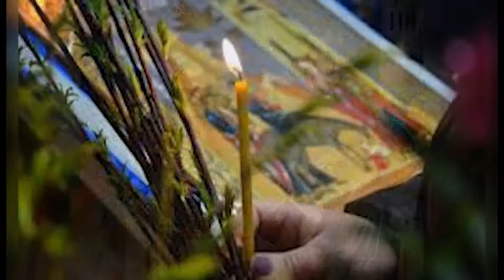21 квітня - Вербна неділя